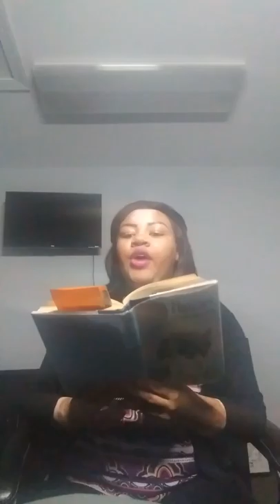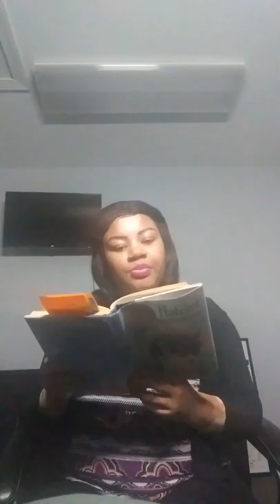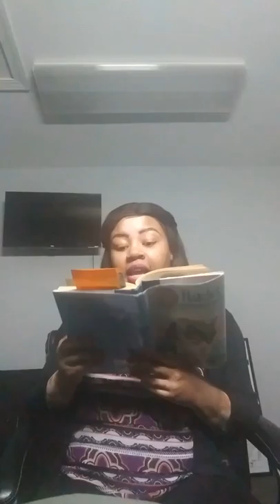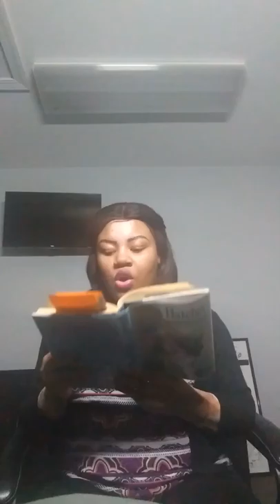Ms. Moreland: Queen of ELA Hatchet-Chapter 3